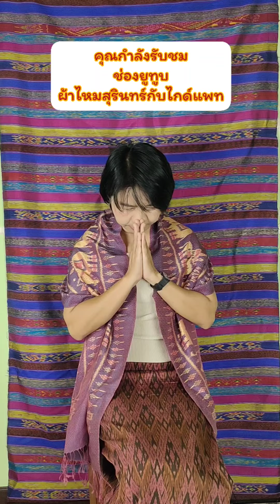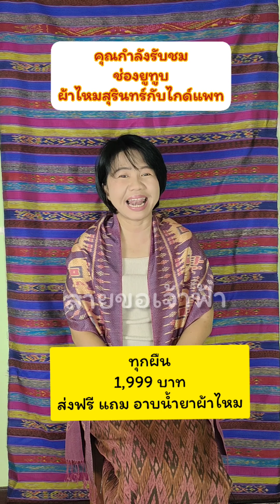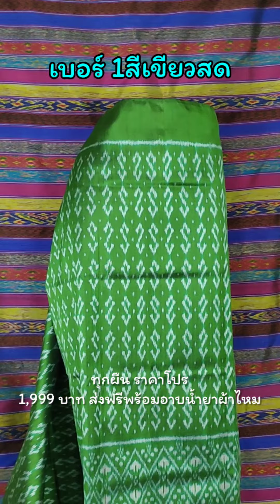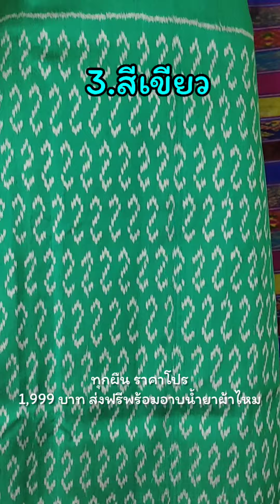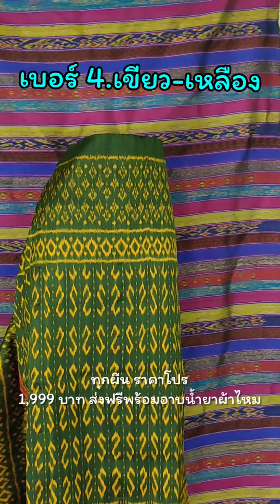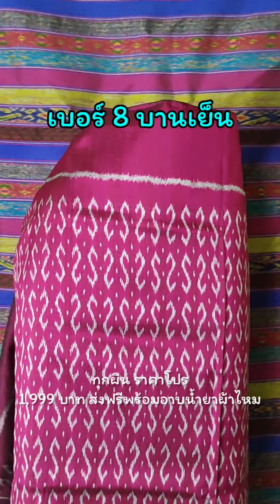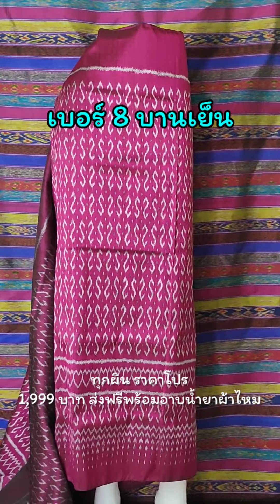6-2-65 ช้อปปิ้ง ลายขอเจ้าฟ้า ผ้าไหมสุรินทร์กับไกด์แพท ราคาโปรส่งฟรี📳0812571709